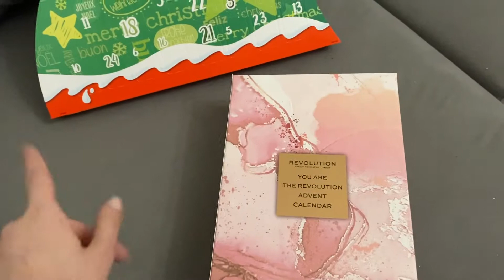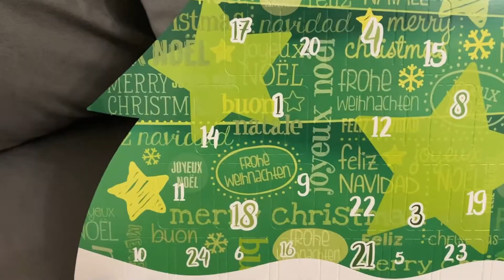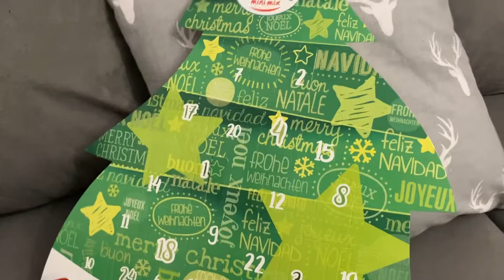VLOGMAS #1 DEKORUJE NASZ SALON🎀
Loving Caliber feat. Mia Pfirrman